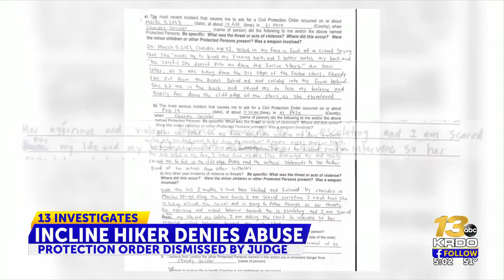Manitou Incline world-record holder calls claims of harassment 'bogus,' protection order ...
The Manitou Incline woman world record holder, accused of verbally and physically harassing other athletes, claimed in court the allegations against her are “lies.”